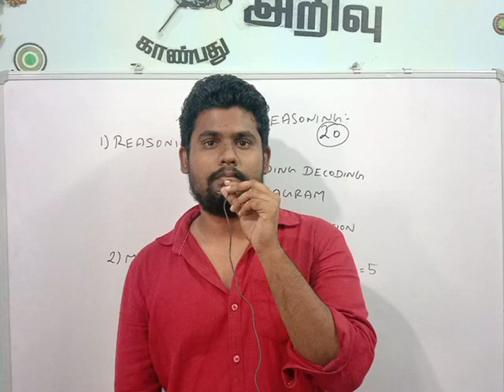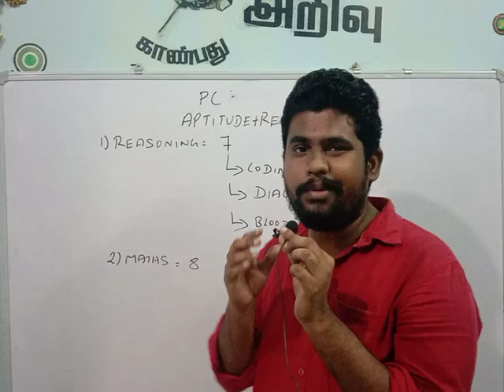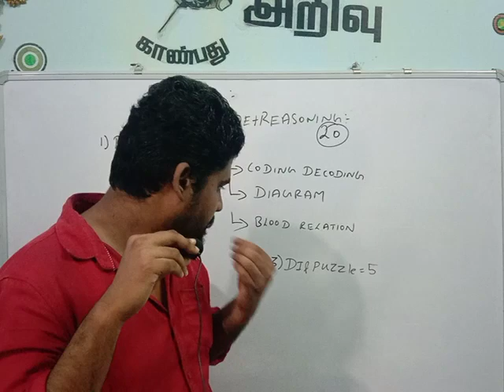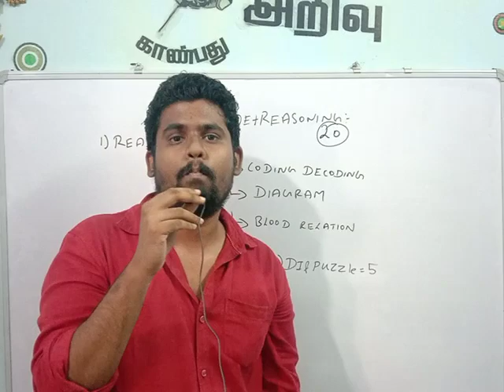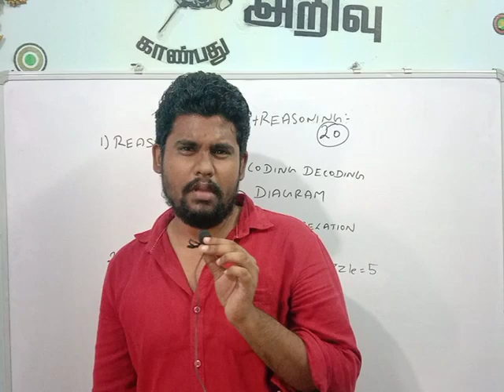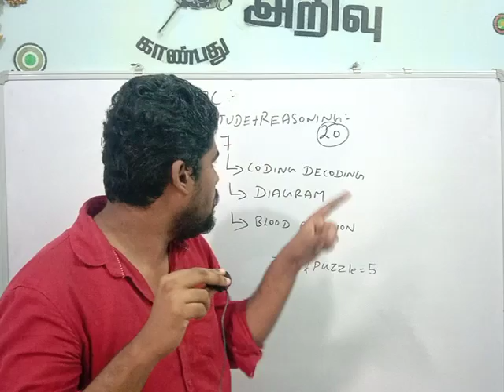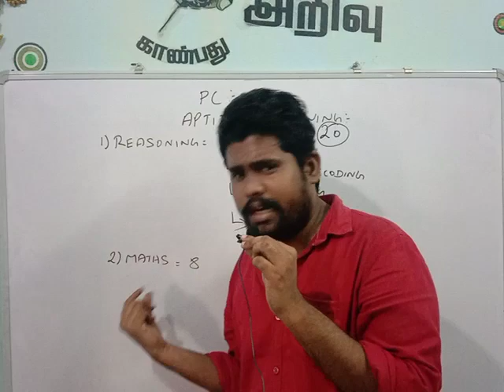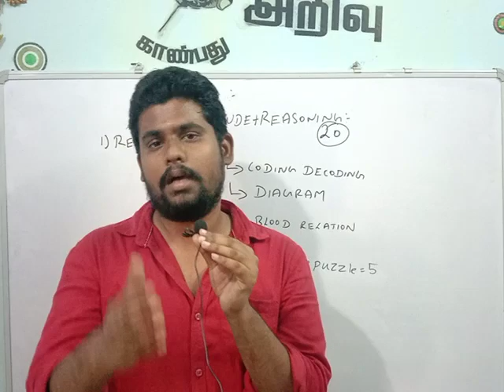PC PSYCHOLOGY ல் 20க்கு 15+ எடுப்பது EASY| Tnusrb pc psychology preparation | APTITUDE